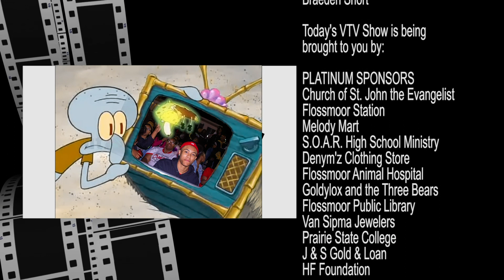mondaze show 9-23-19